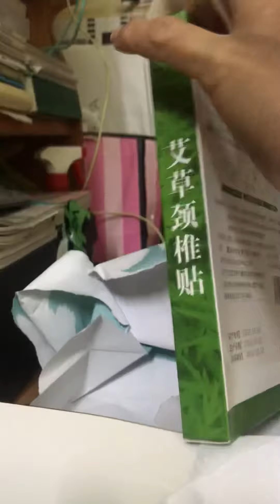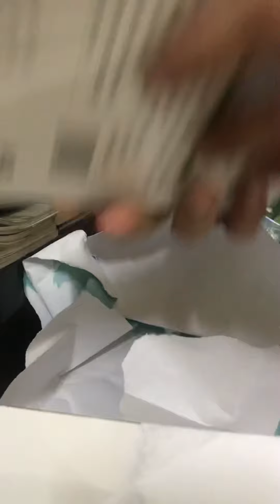Quà gì đây mà bự chà bá lửa nhu thế này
Có 6 hôp thuốc dán thôi mà bự cỡ này nè VIDEO ( Mỹ Hoa)